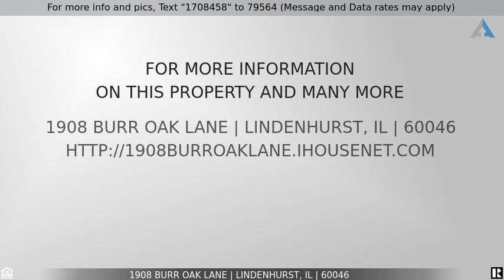Priced at $209,900 - 1908 Burr Oak Lane, Lindenhurst, IL 60046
Home for Sale in Lindenhurst

Don't miss this updated 3 bedroom, 1.5 bathoom ranch home. With all new professional landscaping, gorgeous brick paver patios in the front and the back, and a brand new fence, the curb appeal is second to none. Inside the living room windows give amazing natural light and the updated kitchen with new stainless steel appliances and white cabinets have plenty of room for your cooking needs! The master bedroom has two closets and new carpet and flooring has been installed throughout the home. Both bathrooms are updated and there's a bonus area off the garage for a kitchen table or mud room. New sliding patio door. Central Air added in 2020.  Roof and gutters @6yrs, water heater 5yrs, furnace @8yrs, stove 5yrs.